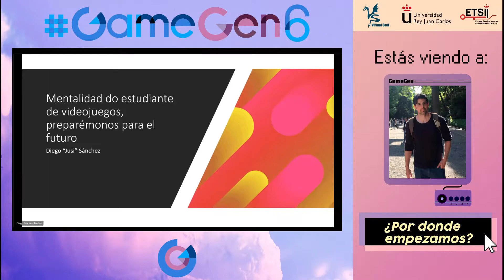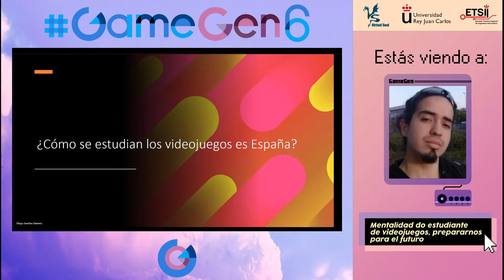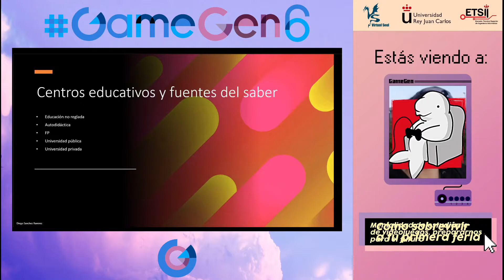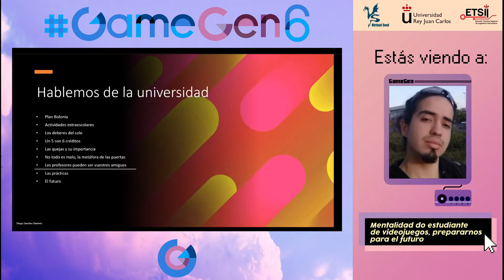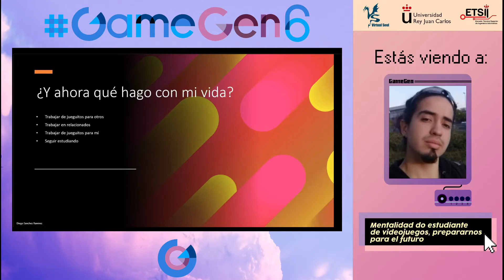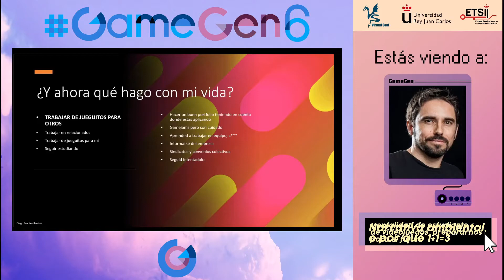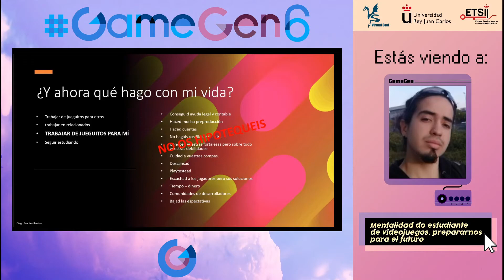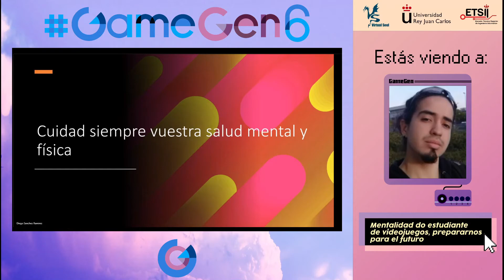Mentalidad de estudiante de videojuegos, preparémonos para el futuro - Diego "Jusi" Sánchez